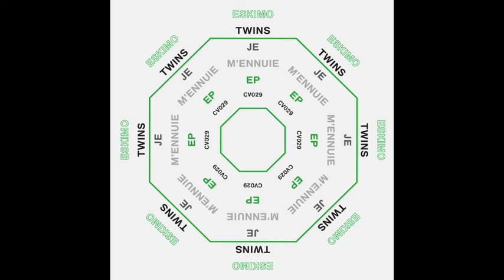Eskimo Twins - Je M'Ennuie (Pete Callard Remix) CLOUDED / 029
Audio at 96kbps. For promotional use only.